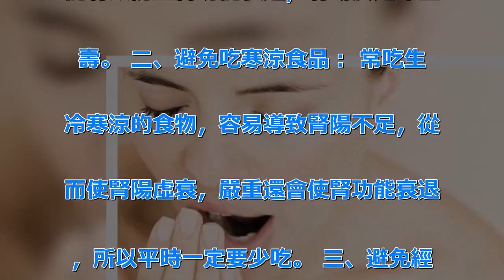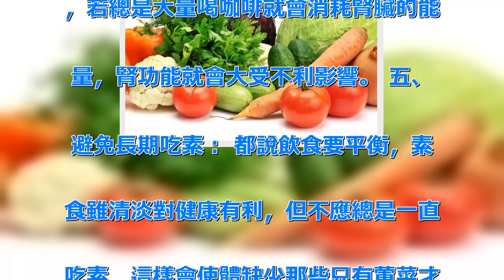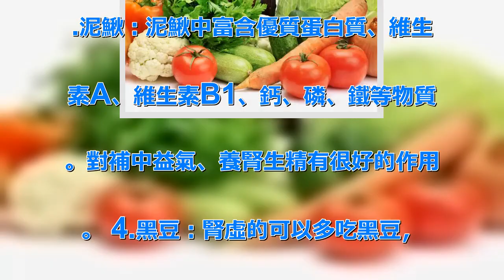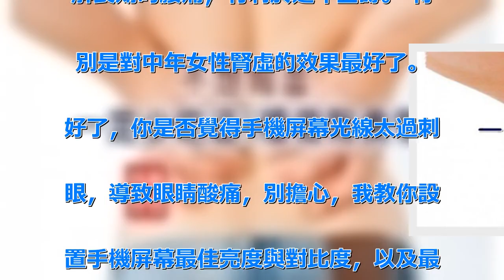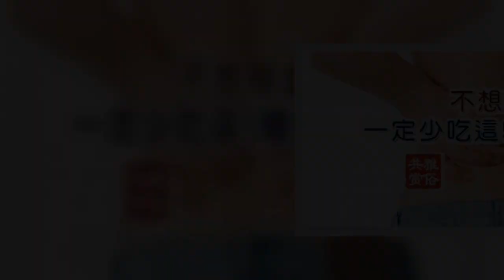不想腎虛 一定少吃這5種傷腎食物！補腎首選這5種食物！ | 新闻24小时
一、避免吃太咸： 吃的太咸對身體健. 康很好，因為食入太咸會使腎受到損傷. ，對助陽不利。建議平時飲食多食用富. 含營養且補腎益精子的清淡食物。從而. 能有效防止腎功能衰退，有助於延年益. 壽。 二、避免吃寒涼食品： 常吃生. 冷寒涼的食物，容易導致腎陽不足，從. 而使腎陽虛衰，嚴重還會使腎功能衰退. ，所以平時一定要少吃。 三、避免經. 常吃辣： 一般辣食中含有很多鉀，而. 食入太多的鉀會使體內的酸鹼平衡受到. 破壞，從而增加腎臟的工作負擔，導致. 脾胃受損。 四、避免經常喝咖啡： . 咖啡一般是由烘焙的咖啡豆所製作而成. 的，而咖啡豆含很多的咖啡因、脂肪及. 糖分，適量喝點咖啡能夠幫助腸胃消化. ，若總是大量喝咖啡就會消耗腎臟的能. 量，腎功能就會大受不利影響。 五、. 避免長期吃素： 都說飲食要平衡，素. 食雖清淡對健康有利，但不應總是一直. 吃素，這樣會使體缺少那些只有葷菜才. 有的營養成分，因此也會傷害健康，還. 對中老年的腎功能有一定的傷害。 這. 五種食物能幫助補腎： 1.動物肝臟. ：動物肝臟中富含的蛋白質、多種維生. 素及脂肪有很好的補腎益精作用。 2. .核桃仁：核桃有助於防止血液中膽固. 醇的上升，還能有效幫助動脈硬化及心. 腦血管病患者的保健。 核桃有補腎固. 精，潤腸通便，消石利尿等功效。 3. .泥鰍：泥鰍中富含優質蛋白質、維生. 素A、維生素B1、鈣、磷、鐵等物質. 。對補中益氣、養腎生精有很好的作用. 。 4.黑豆：腎虛的可以多吃黑豆，. 黑豆有類似腎的形狀，且其補腎強身、. 潤膚、解毒的作用很強。 5.枸杞：. 枸杞有補腎養肝的作用，對腎虛的來說. 是很好的食物，而且常吃枸杞有助於緩. 解長期的腰痛，有利於延年益壽。 特. 別是對中年女性腎虛的效果最好了。 . 好了，你是否覺得手機屏幕光線太過刺. 眼，導致眼睛酸痛，別擔心，我教你設. 置手機屏幕最佳亮度與對比度，以及最. 養眼的屏幕背景色，讓你用手機刷朋友. 圈，追電視劇時更舒服！可以點擊下面. “手機屏幕總是反光刺眼，竟然可以這. 麼解決？”來了解！ .